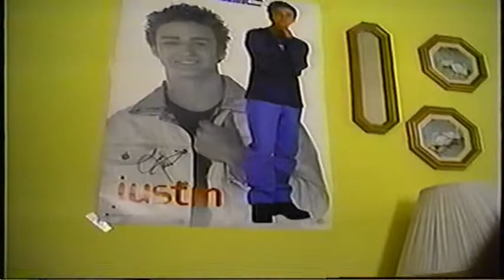JG Classics: Episode 9: Sloppy Kyle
On this episode of JG Classics, Kyle was just eating a cupcake nice when BLAM!, apparently a cupcake exploded on his face. At least, that's his story.